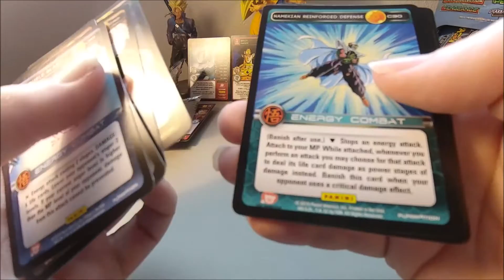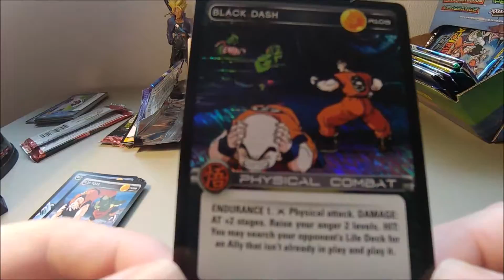click for a Dragon Ball Z Movie Collection Pack opening#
Today im Opening a Dragon Ball Z Movie Collections Booster Pack

tips help me fund what i love helping so please considering sending tips